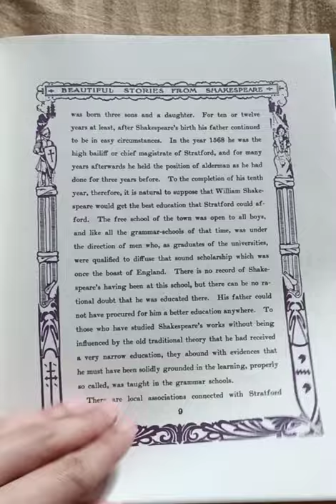FLIP THROUGH: Beautiful Stories From Shakespeare for Children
Edited by E. Nesbit